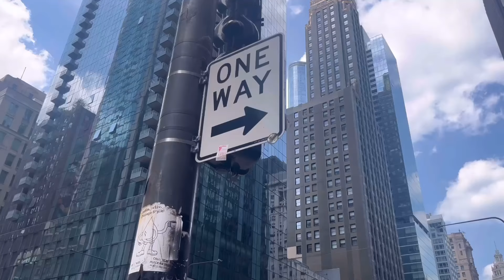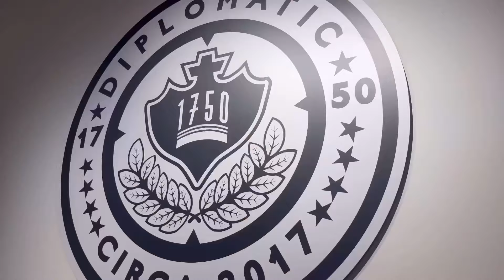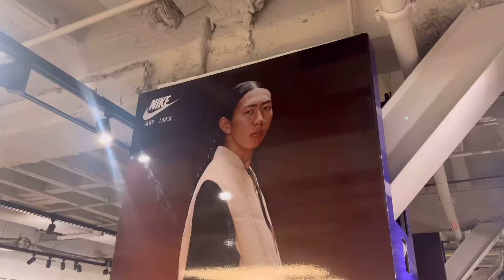$400 Dunks SITTING at NIKE! | Downtown Chicago Sneaker Shopping